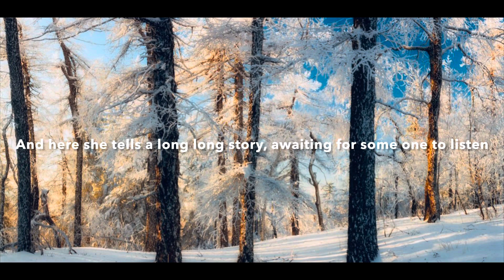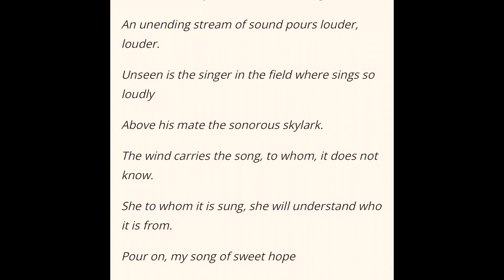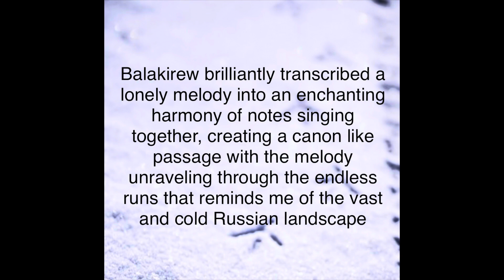Glinka-Balakirew | The Lark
Here I play the Balakirew transcription of Glinka’s song “the lark”. It has long been one of my bucket list pieces to play, it’s a wonderful composition if you want to try it one day! Enjoy!